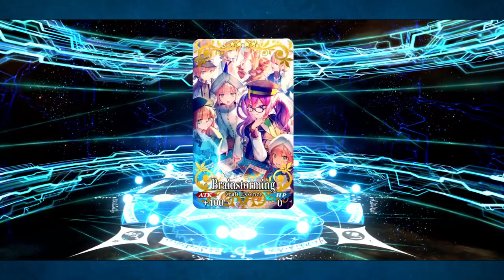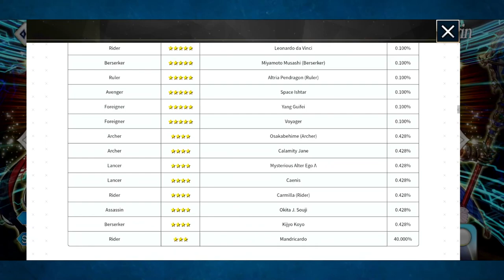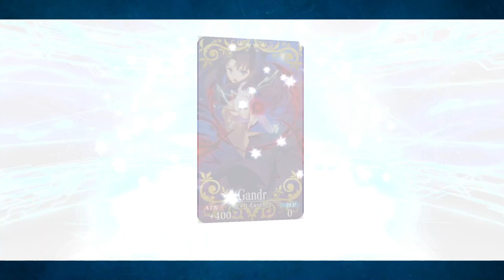The 5th Anniversary banner is here! Summoning for Castoria! Fgo NA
The 2 year wait is finally over everyone!